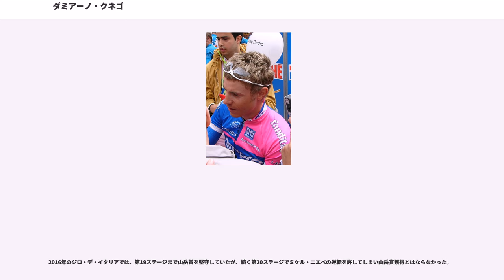ダミアーノ・クネゴ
ダミアーノ・クネゴ（Damiano Cunego、1981年9月19日 - ）はイタリア のヴェネト州・ヴェローナ県のチェッロ・ヴェロネーゼ出身の自転車プロロードレース選手。2002年プロデビュー。22歳でジロ・デ・イタリア総合優勝を果たした。クライマーと目されてきたが、後にはジロ・ディ・ロンバルディア、アムステルゴールドレースでの優勝、2008年世界選手権2位などワンデーレースでの活躍も目立った。

秋のジャパンカップサイクルロードレースでは2回優勝しており、日本でも馴染み深い選手の一人。169cmの小柄な体格と端正な容姿から「il Piccolo Principe（小さな王子様）」と呼ばれる。

2002年にサエコでプロデビューしたが、もっぱらアシストとして働き、2003年まで特別に目立った成績は残していなかった。

しかし2004年にグランツールの一つであるジロ・デ・イタリアでステージ4勝をあげる大活躍を見せ、チームのエースであったジルベルト・シモーニを押しのけて総合優勝を成し遂げる。さらにシーズン終盤の ジロ・ディ・ロンバルディアでも優勝。ジャパンカップでも2位に入り、2004年 UCI・ロードワールドランキングスで1位に輝いた。

2005年からは サエコとランプレの合併に伴い出来た新チーム、ランプレ・カッフィータに移る。ジロ・デ・イタリアへの調整も兼ねて出場した直前のツール・ド・ロマンディでは山岳ステージで優勝し総合2位に入るなど好調かと思われたが、肝心のジロでは序盤から調子が上がらず、結局シモーニのアシストに回ることになる。さらに追い打ちをかけるように伝染性単核球症に罹患。シーズン中盤を棒に振ることになってしまった。しかしシーズン終盤にかけて調子を取り戻し、ジャパンカップでも優勝を果たした。

2006年は不仲を噂されたジルベルト・シモーニがサウニエルデュバルへ移籍したことに伴いチームのエースを務めることになり、ジロ・デ・イタリアではシモーニに続く総合4位、初出場のツール・ド・フランスではラルプ・デュエズの山頂ゴールが設定された第15ステージでフランク・シュレクと激しいステージ優勝争いを繰り広げて2位に食い込むなどの活躍を見せ、新人賞のマイヨ・ブラン を獲得した。

続く2007年、優勝を目指したジロ・デ・イタリアでは総合5位に終わったものの、ドイツ・ツアーで1勝したほか、ジロ・ディ・ロンバルディアで2回目の優勝を飾ってシーズンを締めくくった。

2008年はバスク一周でポイント賞を獲得、ステージ1勝を上げた他、アムステルゴールドレースではフランク・シュレク、アレハンドロ・バルベルデら強豪を抑えて優勝した。その後、ジロ・デ・イタリアには出場せず、ツール・ド・フランスに目標を絞ったが山岳ステージで連日後退。総合争いから脱落したうえ、第18ステージでの不運な落車による怪我で途中リタイアを余儀なくされた。

続いて出場したブエルタでも、ツール同様山岳ステージで精彩を欠いて総合成績で伸び悩み、第16ステージで世界選手権に備えてリタイアしたが、その世界選手権ロードレースでは2位で表彰台に立ち、ジロ・ディ・ロンバルディアでは自身3回目となる優勝を連覇で飾る。さらにジャパンカップでも2005年以来の優勝を遂げた。

2009年はバスク一周で総合6位、連覇を狙ったアムステルゴールドレースは5位、フレッシュ・ワロンヌが3位、リエージュ〜バストーニュ〜リエージュが7位と全体的にあと一歩の成績が続いた。2年ぶりに出場したジロ・デ・イタリアでも第5ステージで大きく遅れてマリア・ローザ争いから早々と脱落。その後も第16ステージで逃げ集団に乗った以外はほとんど見せ場無く、総合19位に終わっている。

その後ツール・ド・フランスは回避して、世界選手権に向けた調整目的でブエルタ・ア・エスパーニャに出場。最初の山岳ステージかつ頂上ゴールとなった第8ステージで、残り2km地点でイヴァン・バッソが牽くメイン集団から鮮烈なアタックを決めると、先行していたダヴィ・モンクティエを残り800m地点で抜き去って、実に2004年のジロ・デ・イタリア第18ステージ以来、約5年半ぶりのグランツールでのステージ優勝を挙げた。さらに第14ステージでは逃げ集団に乗ると、残り15km過ぎでアタックしてそのまま独走。2位に2分半近い大差をつけて2...